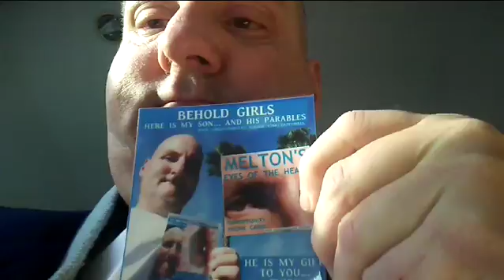PB CHEST BEHOLD MY STIGMATA EYES AND IMAGERY 20171209 074348